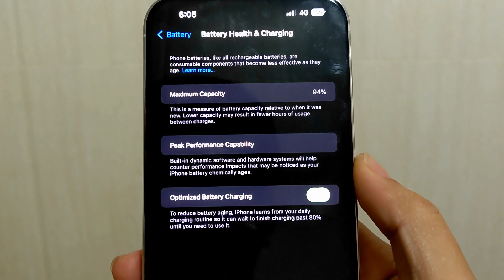iOS 17 Battery Usage on iPhone 14 Pro Max!